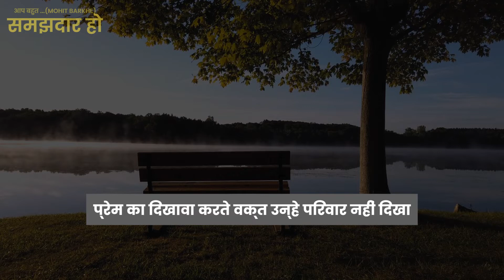आप बहुत समझदार हो ...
.. दिल पर मत लेना जी .किसी व्यक्ति विशेष के लिए नहीं है .!!